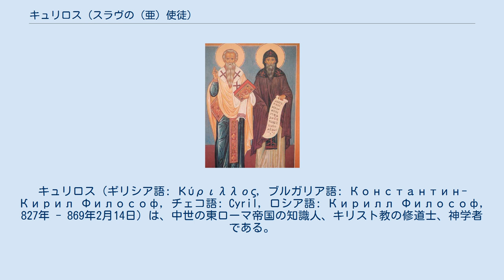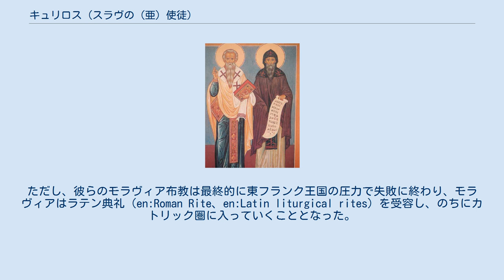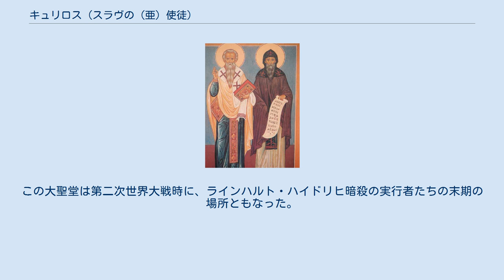キュリロス (スラヴの（亜）使徒)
キュリロス（ギリシア語: Κύριλλος, ブルガリア語: Константин-Кирил Философ, チェコ語: Cyril, ロシア語: Кирилл Философ, 827年 - 869年2月14日）は、中世の東ローマ帝国の知識人、キリスト教の修道士、神学者である。
教会スラヴ語・ブルガリア語・ロシア語などからキリル、キリール、チェコ語からはツィリルなどとも表記される。
正教会・カトリック教会・聖公会・ルーテル教会で聖人。
元の名はコンスタンティノス。
同時代文献にはしばしば「哲学者コンスタンティノス」として言及される。
グラゴル文字の考案者として知られる。
 現在のロシアなどで使用されるキリル文字の考案者と考えられていたが、彼が実際に考案したのはグラゴル文字であり、実際のキリル文字は、彼らの弟子たちによってなされた。
キュリロス兄弟の死後、モラヴィアから去ったオフリドのクリメントら彼の弟子たちは、ブルガリア帝国のボリス1世に迎えられ、宣教を行う傍ら、グラゴル文字を改良して、900年前後によりギリシア文字に近い形の新しい文字を開発した。
しかし彼らはキュリロスをしのび、新しい文字をキュリロスの文字と呼んだ。
これがキリル文字であるが、この名称のために、後世にはキュリロスが作ったのがキリル文字と信じられるようになった。
 テッサロニキの富裕な軍人の家庭に生まれた。
コンスタンティノポリスで哲学を学び、卒業後修道士となりキュリロスの名を称した。
コンスタンティノポリスの大学で教え、ギリシア語だけでなくラテン語やヘブライ語に熟知した文献学者、またユダヤ教やイスラム教を理解し反駁書を著す哲学者として高名になった。
9世紀後半、モラヴィア王国が東ローマ帝国にキリスト教宣教師を要請すると、布教のためモラヴィアへ兄メトディオスとともに派遣された。
二人はロスティラフ王を初めとするモラヴィア王家に洗礼を授け、キリスト教に改宗させた。
また、新たに考案したグラゴル文字を用いて古代教会スラヴ語への聖書の翻訳を行うなど、スラヴ世界におけるキリスト教伝道に努めた。
そのためキュリロスとメトディオスの兄弟は、ともに「スラブの（亜）使徒」と称され、スラヴ圏のキリスト教会では篤く崇敬される。
 867年、兄弟はローマ教皇ニコラウス1世からローマに招かれた。
当時、モラヴィアの管轄権をめぐり、また奉神礼における言語、つまりは彼らが翻訳したスラヴ語聖書を使用する妥当性をめぐり、ザルツブルク司教ティトマールが論争を起こしており、これを解決する必要が生じていた。
二人は、聖クレメンスの聖遺物を携え、弟子たちを伴ってローマへおもむいた。
 868年、ローマについた二人は温かく迎えられた。
二人の学識とコンスタンティノポリスで身に着けた温雅な文化人としての態度をローマの人々は賞賛した。
アドリアヌス2世は、二人を支持し、モラヴィア伝道の許可を確認するとともに、議論の焦点であったスラヴ語による奉神礼に公式の許可を与えた。
しかしキュリロスは、この年の終わり、病にかかり、ある修道院に静養のため入り、その50日後、869年2月14日、没した。
 いくつかの資料では、彼はモラヴィアの主教に任じられたとあるが、この記述の歴史的信憑性は低い。
 彼の死後、モラヴィア伝道とスラヴ語奉神礼の整備は、兄メトディオスと弟子たちに引き継がれた。
彼らの翻訳した古代教会スラヴ語の聖書と祈祷書は、正教会を中心に、一部の地域では現在も使用されている。
ただし、彼らのモラヴィア布教は最終的に東フランク王国の圧力で失敗に終わり、モラヴィアはラテン典礼（en:Roman Rite、en:Latin liturgical rites）を受容し、のちにカトリック圏に入っていくこととなった。
 上記のとおり、正教かカトリックかを問わず、スラヴ語圏で篤く崇敬される。
スロバキア共和国憲法では、その前文に「キリルとメトディの伝えた精神…を忘れることなく」と謳っている。
 正教会では古くから聖人として尊ばれ、スラヴの亜使徒の称をもって呼ぶ。
カトリック教会では1880年に兄メトディオスとともに列聖された。
 記念日（記憶日）はカトリックでは2月14日、正教会では5月11日。
ほか、兄メトディオスと共通の記念日もある。
記念...